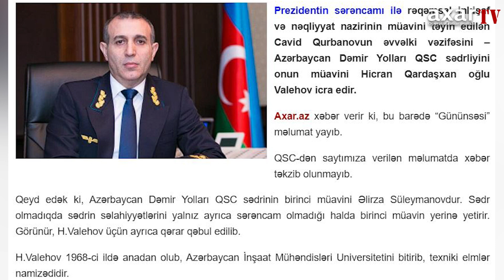CAVİD QURBANOVUN YERİNƏ GƏLƏN KİMDİR? - DOSYE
Prezidentin sərəncamı ilə rəqəmsal inkişaf və nəqliyyat nazirinin müavini təyin edilən Cavid Qurbanovun əvvəlki vəzifəsini – Azərbaycan Dəmir Yolları QSC sədrliyini onun müavini Hicran Qardaşxan oğlu Valehov icra edir.